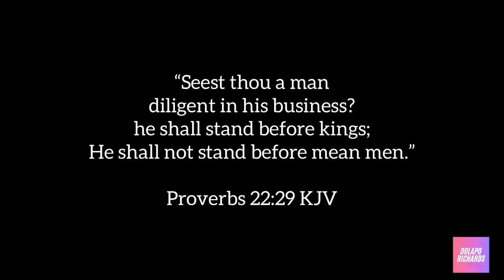How To Position Yourself As A Makeup Artist | Mac Cosmetics |GRWM | Q&A